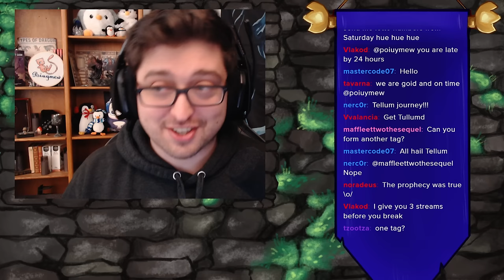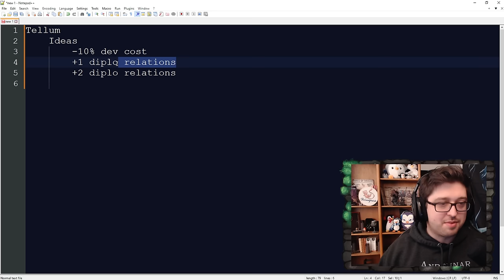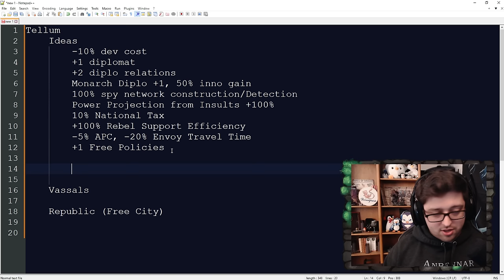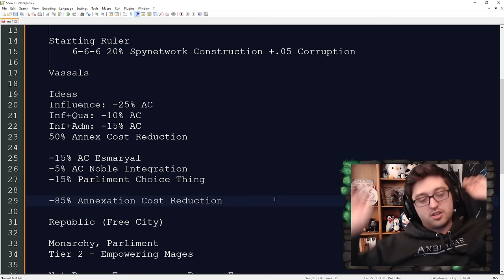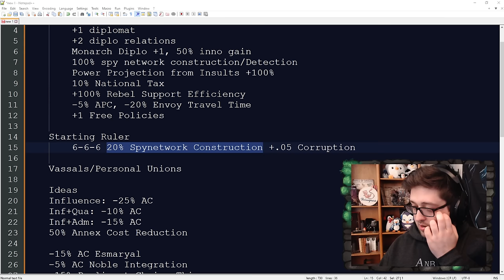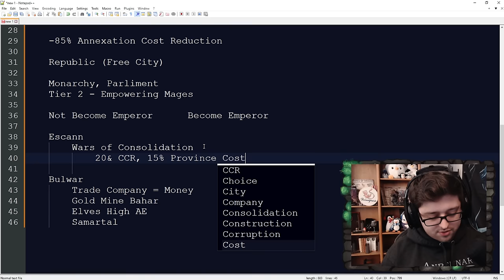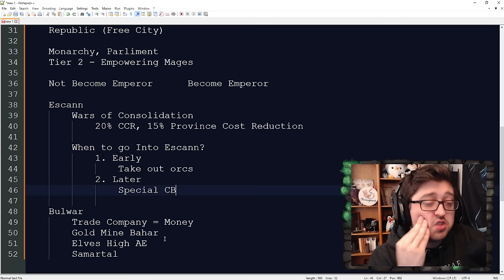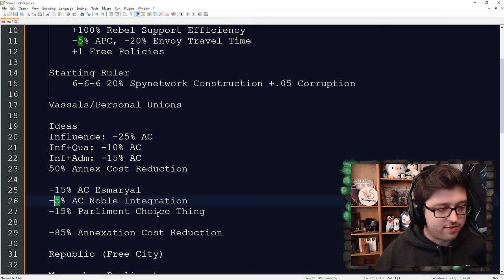Tellum World Conquest | Anbennar Bitbucket | Part 1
The goal is simple. As Tellum own every province. True one tag, no tag switching. Enjoy my suffering.

Campaigns In VOD:
- Tellum

This is a full VOD with no edits. Expect chat interactions, off topic discussions, and other shenanigans.